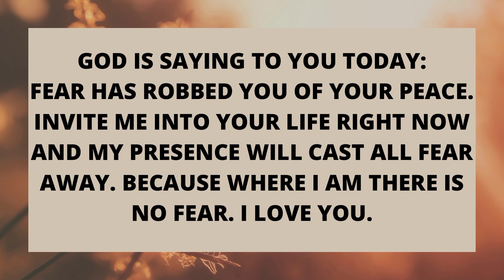What to do when things are unclear in your life? YOUR FAITH SHOULD BE THE STRONGEST 🙌